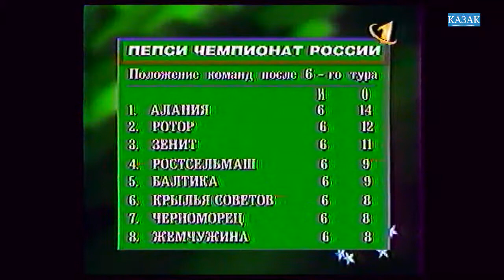РОТОР - Динамо (Москва) 0:0 1998 год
Пожертвовать на поддержку канала !!!
2 мая 1998 (сб)  Ротор (Волгоград) - Динамо (Москва) 0:0
 6 тур
"Ротор" (Волгоград) - "Динамо" (Москва) 0:0
2 мая. Волгоград. Центральный стадион. 15 градусов. 12600 зрителей (вместимость - 40000).
Судьи: А.Лапин - 8.5 (Уфа), Е.Волнин (Владимир), М.Беляев (Липецк). Инспектор: Н.Шушпанов (Санкт-Петербург).

"Ротор": Захарчук, Шмарко, Осинов (Бурлаченко, 46), Кривов, Беркетов, Борзенков, Зубко, Бахарев (Смирнов, 84), Веретенников (к), Есипов, Зернов (Абрамов 46).
Запасные: Чичкин, Олеников, Дуров, Тищенко.
Главный тренер: В.Е.Прокопенко

"Динамо": Тяпушкин, Шемберас, Ковтун (к), Островский (Козлов, 88), Штанюк Кульчий, Гришин, Скоков, Ромащенко (Кораблев, 87), Изибор, Терехин.
Запасные: Крамаренко, Гордеев, Кулев, Прохоренков, Макаров.
Главный тренер: А.С.Голодец

Нереализованные пенальти: Веретенников (63, вратарь)

Предупреждения: Шмарко (45, задержка соперника рукой), Терехин (81, задержка соперника рукой)

Удары: 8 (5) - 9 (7)
Угловые: 11 - 5.
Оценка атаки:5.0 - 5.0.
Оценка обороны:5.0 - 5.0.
Оценка матча: 5.0.